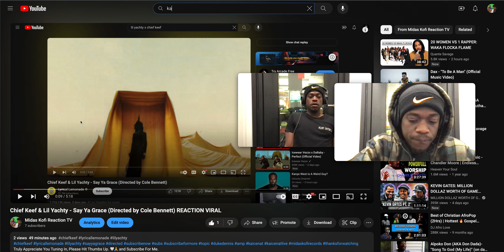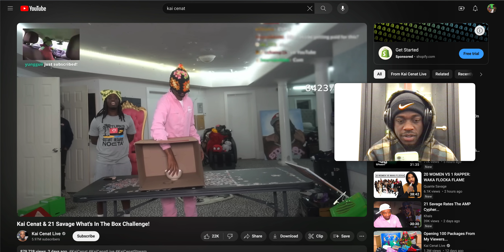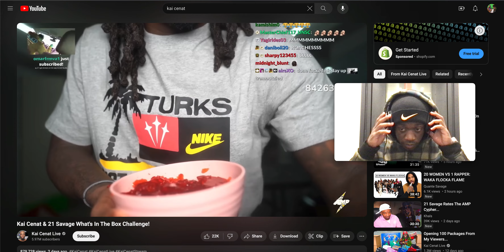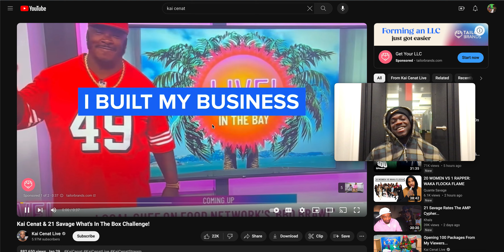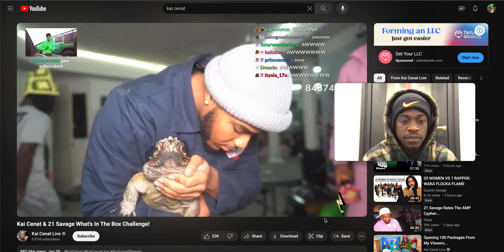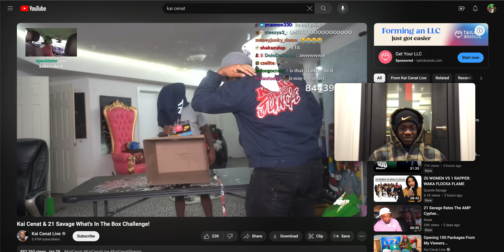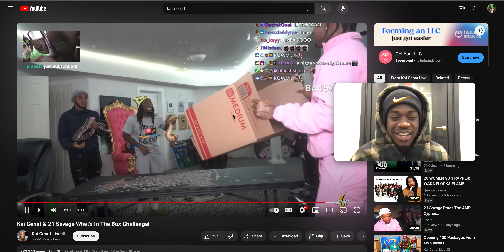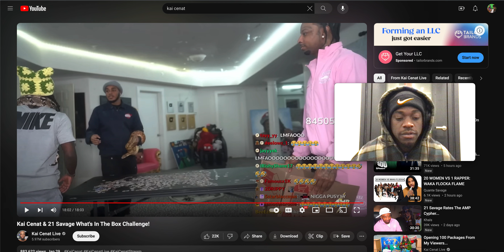Kai Cenat & 21 Savage What's In The Box Challenge! REACTION VIRAL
Truly Appreciate You Tuning In, Please Hit Thumbs Up.

Thank You God For Everything You Do For Me